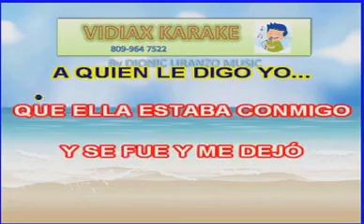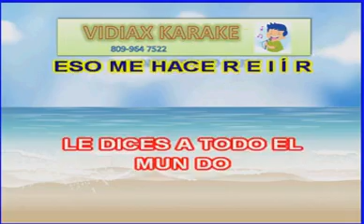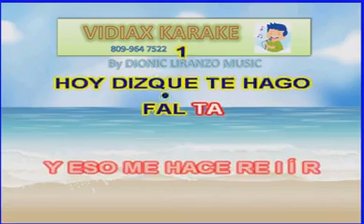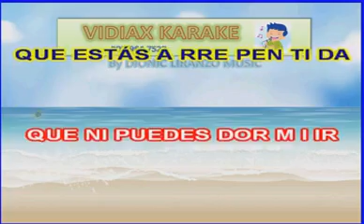Luis Segura Olvidate de mi karaoke